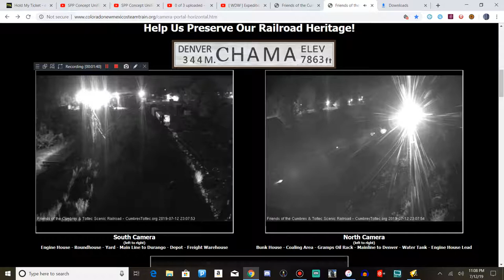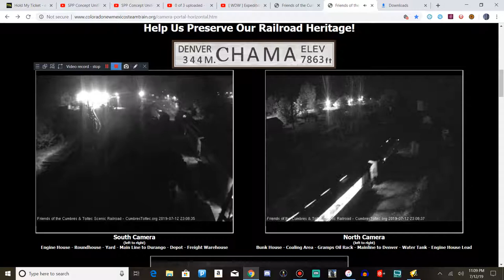7/12/19 return of the moonlight dinner train from oiser